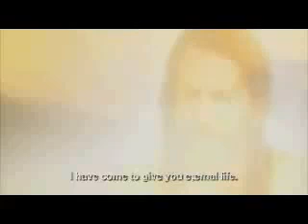Kesaksian Imam Masjid 3 Bertemu Tuhan Yesus